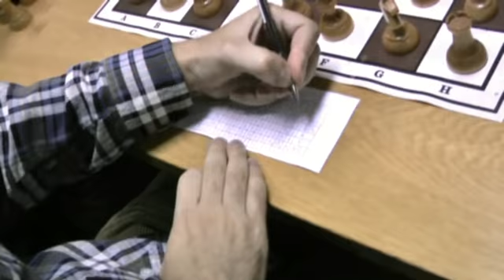Joukkuepikashakin Helsingin mestaruus 2010 M-ryhmä